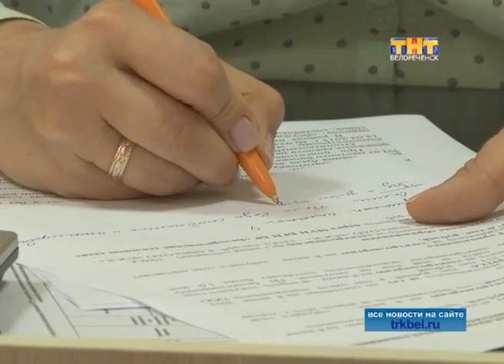Летом думай о зиме!